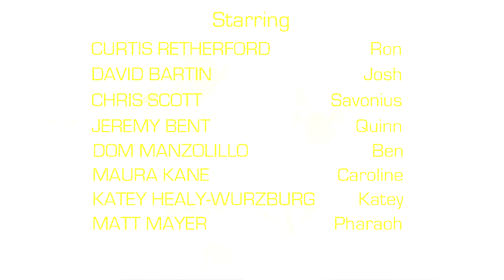Episode 06 - Location Stalk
Ben Cardinale, the QFAUP director, takes Ron and Josh location scouting for an upcoming episode.

Featuring Dom Manzolillo, Maura Kane, David Bartin, Curtis Retherford, Katey Healy-Wurzburg, Jeremy Bent, Chris Scott, and Matt Mayer. Music by Eric Gersen. Camera by Chris Shimojima. Sound by Amy Whitehouse.

Written by David Bartin and Curtis Retherford.